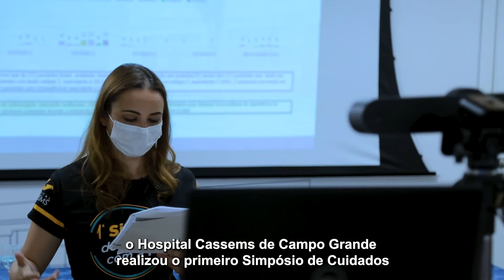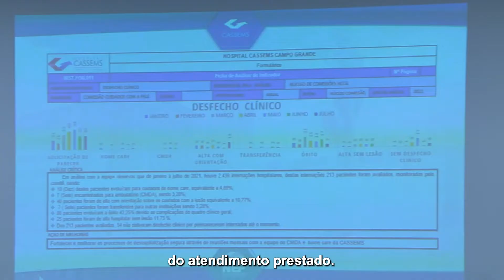Hospital Cassems realiza o 1º Simpósio de Cuidados com a Pele